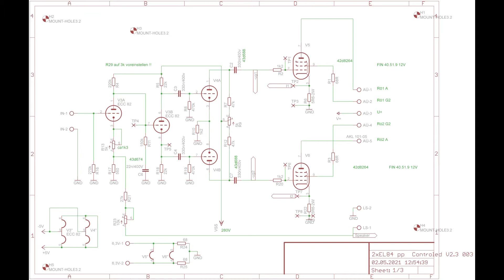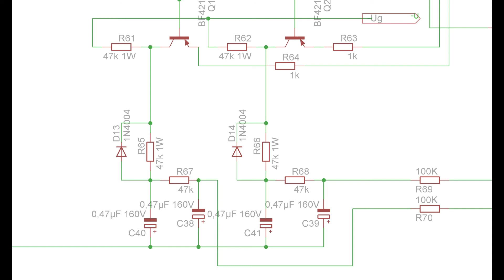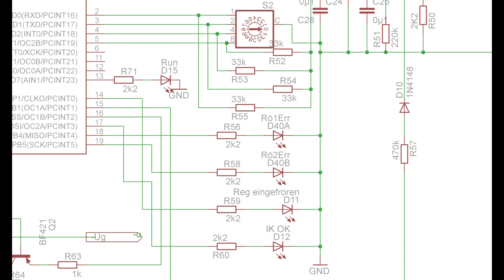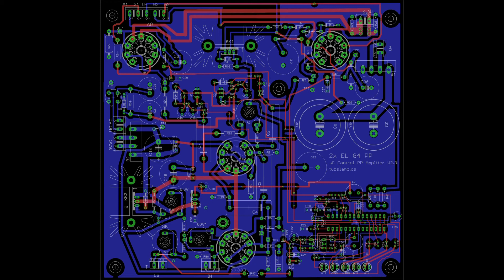2X EL84 PP mit Atmega 48 - Röhrenverstärker Selbstbau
Die EL 84 ist ein echter Klassiker: Die EL 84 ist eine Beliebte Röhre und Besticht den Hörer mit ihren Klassischen Sound. Die  Entwicklung der EL 84 wurde mit Großer Sorgfalt betrieben. Und Selbst heute noch ist sie im Sound nur schwer zu Toppen.
Die 15 Watt Sinus die zu erwarten sind beeindrucken den Hörer Sehr.
Die EL 84 ist schon lange kein Einsteiger Projekt, sondern auch etwas für Profies!
Moderne Steuer und Regeltechnik bieten zusätzlich mehr Betriebssicherheit.
Das Müheselige Einmessen ist nicht mehr erforderlich.

In Kürze auf tubeland. erhältlich